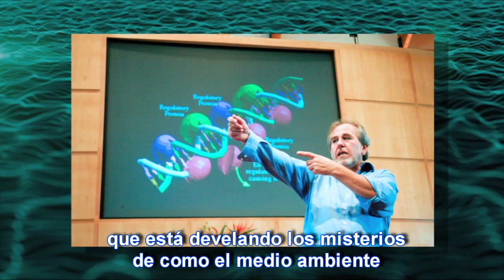Conferencia de Bruce Lipton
El Dr. Bruce Lipton dara una conferencia sobre Epigenetica y La Biologia De La Creencia , el 27 de Abril, en Buenos Aires , Argentina.